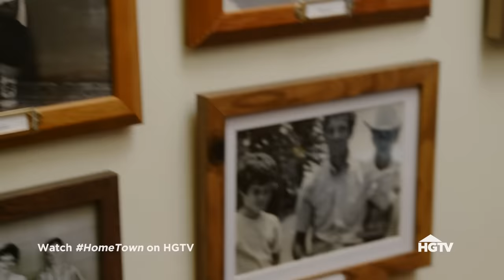Ben & Erin’s Country House Transformation - Full Episode Recap | Home Town | HGTV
Ben and Erin purchase a countryside retreat outside of Laurel, inspired by their childhoods. They dream of creating an English country house where they can slow down and watch their daughters run free.

The husband and wife dynamic duo team Ben and Erin Napier transform their small town of Laurel, Mississippi, one historic home at a time.